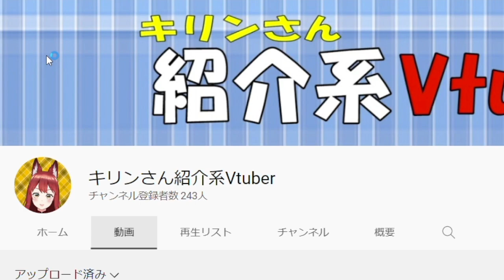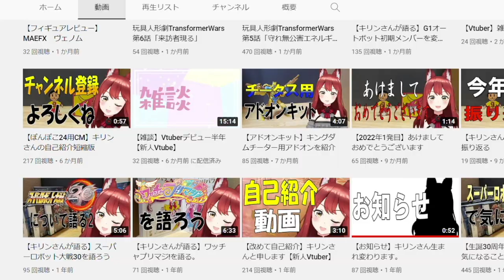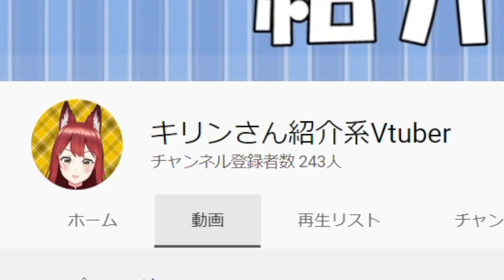笑ってはいけない底辺VTuberがエグかったwwww【まとめ】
プレゼント、お手紙等の送り先はこちら
〒270-1143
千葉県我孫子市天王台1-1-2  2F
カフェバービードックざわっち宛